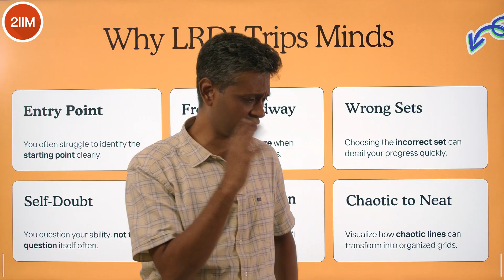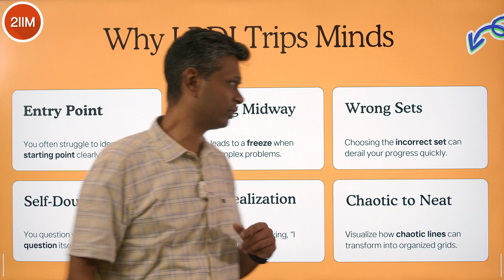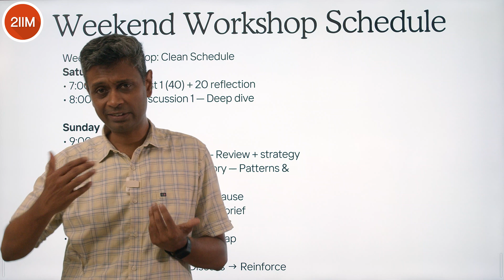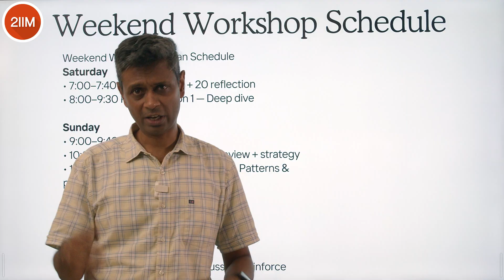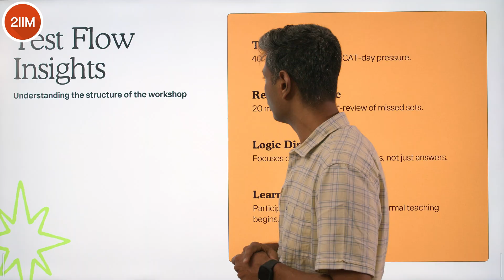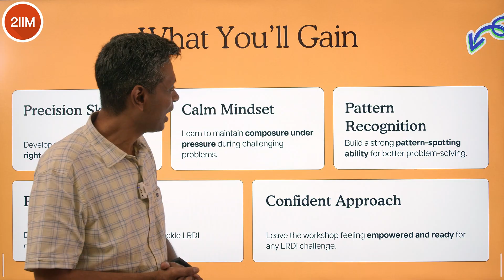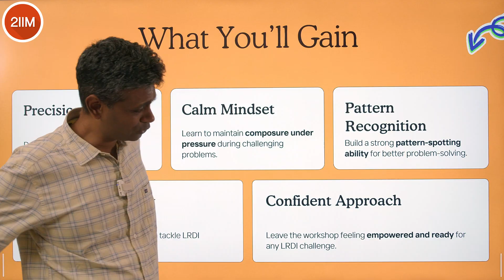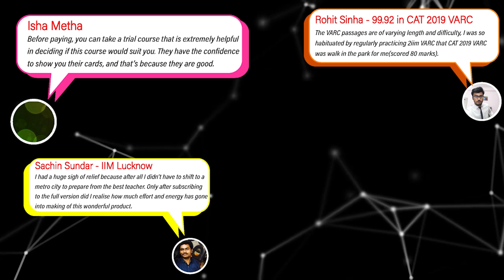How to Finally Crack LRDI in CAT: From Chaos to Clarity (Crack It This Weekend)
🔥 Still stuck in LRDI?
You’re not alone — Logical Reasoning and Data Interpretation (LRDI) is the most feared section in CAT for a reason.
In this video, Rajesh Sir breaks down why LRDI feels chaotic and shows you how to turn that chaos into clarity — with a mindset, structure, and weekend plan that actually works.

🎯 This video is part of our exclusive LRDI Workshop — where we do timed tests, detailed discussions, and thematic strategy sessions to help you finally crack LRDI once and for all!

📅 Workshop Date: Nov 2 & 3 (Sat & Sun)
💸 Early Bird Fee: ₹999 (valid for today)
💸 Early Bird Fee: ₹1499 (valid for today)